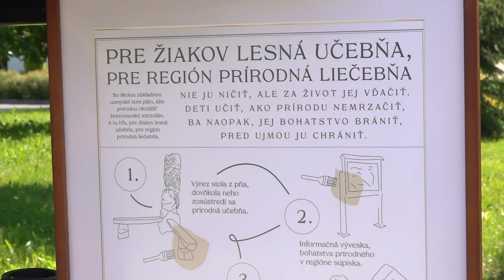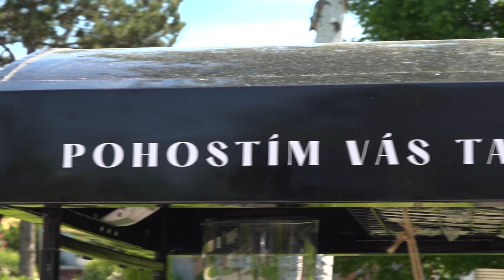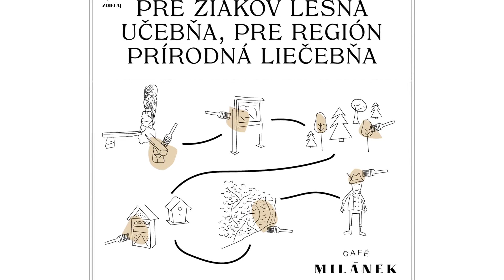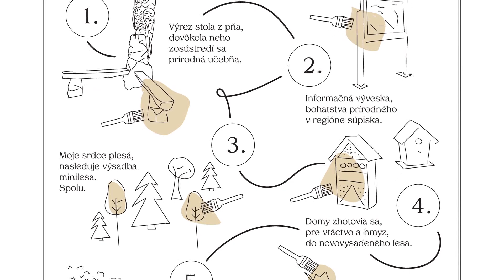V základnej škole vybudujú Lesnú učebňu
Realizácii projektu môžu pomôcť obyvatelia a návštevníci Brezovej